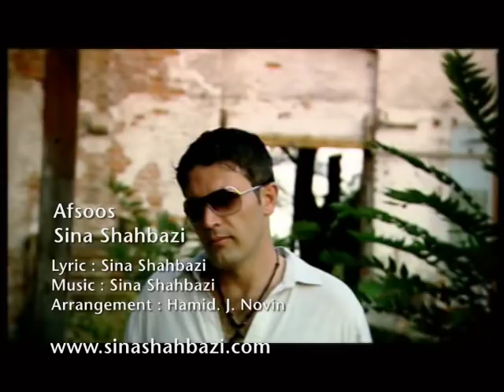Afsoos . Sina Shahbazi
sina shahbazi afsoos